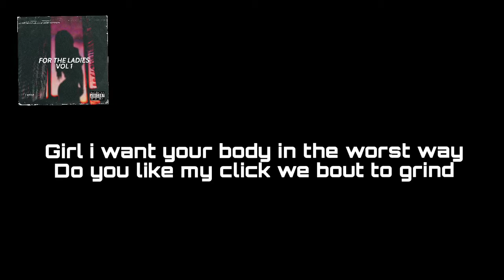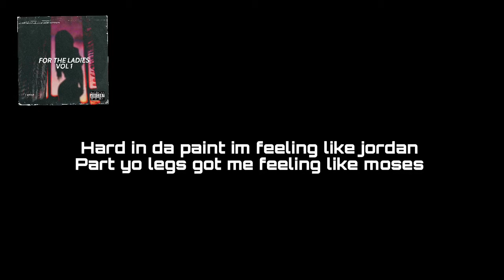J REED “ U” lyric video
NEW MIXTAPE “FOR THE LADIES VOL 1” ON ALL STREAMING PLATFORMS SOON...